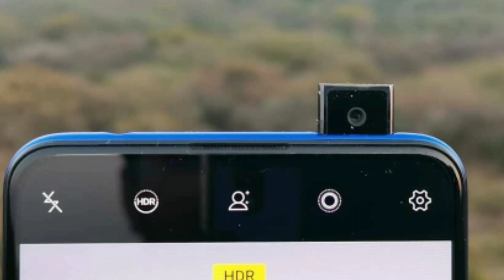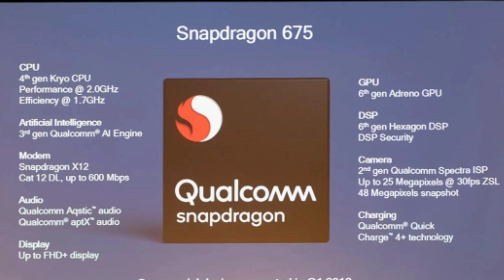Vivo V15 Pro Top 5 Features | Vivo V15 Pro Reason To Buy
Vivo V15 Pro is priced at 28,990, Vivo V11 Pro price was recently cut
Both the phones come with a dedicated microSD card, dual-SIM slots
Vivo V15 Pro sports triple rear cameras, pop-up selfie sensor

Six months after the launch of the Vivo V11 Pro, the company has introduced its successor Vivo V15 Pro in India. The smartphone sees an upgrade in camera, processor, battery, and the design of the device has also been changed when compared to its predecessor. Key highlights of the Vivo V15 Pro include a triple rear camera setup, a pop-up 32-megapixel selfie camera, a fifth-generation in-display fingerprint sensor, and a Snapdragon 675 AIE SoC. The predecessor Vivo V11 Pro, on the other hand, comes with a dual camera setup, a waterdrop notch, a 25-megapixel selfie sensor, and a Snapdragon 660 processor.

We pit the Vivo V15 Pro with the predecessor Vivo V11 Pro to see all the differences between the two, and to ascertain whether the new entrant is a worthy enough upgrade.

Vivo V15 Pro vs Vivo V11 Pro price

Vivo V15 Pro has been priced in India at Rs. 28,990, and is available in the lone 6GB RAM/ 128GB storage model. Pre-bookings for the phone have already started, and it is set to go on sale from March 6. The smartphone will be available in Topaz Blue and Ruby Red colour options on Amazon.in, Flipkart, Paytm Mall, Snapdeal, and Vivo India online store as well as a list of offline retailers. Launch offers include 5 percent cashback from HDFC Bank, one time screen replacement, and 0 percent down-payment from IDFC First Bank.

Earlier this month, the Vivo V11 Pro received a permanent price cut in India, and is now priced at Rs. 23,990, down from the original price of Rs. 25,990. It is available in the lone 6GB RAM/ 64GB storage model, and comes in Dazzling Gold and Starry Night Black colour options. It is also being sold via online and offline retail partners.

Vivo V15 Pro vs Vivo V11 Pro specifications

Apart from the obvious design disparities, the Vivo V15 Pro and V11 Pro have several hardware differences as well. The Vivo V15 Pro runs on Android Pie-based Funtouch OS 9 out-of-the-box, while the Vivo V11 Pro runs on Android 8.1 Oreo-based Funtouch OS 4.5. Both the phones support dual-SIM slots, 3.5mm audio jacks, and come with dedicated microSD card slots (up to 256GB) for memory expansion. The Vivo V15 Pro sports a true bezel-less display without any notches, but it still sports a slightly smaller display size at 6.39-inch, while the Vivo V11 Pro sports a 6.41-inch display with a waterdrop-shaped notch. Both the phones sport 1080x2340 pixel resolutions with 19.5:9 aspect ratio.

taazatech taazatech